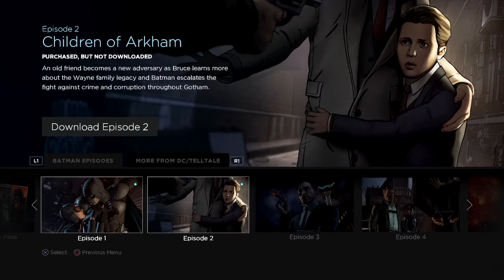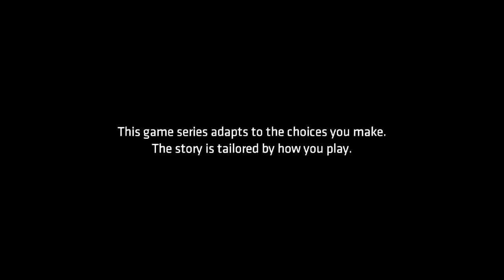BATMAN | THE TELLTALE SERIES | EPISODE 1: THE BAT AND THE CAT (PART 1)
Back from the grave! Today we dive into the city of Gotham as the Caped Crusader in an all new series by Telltale Games! (Walking Dead and Wolf Among Us) With an unexpected encounter with Catwoman at hand, will we jock them bitches? Slap them hoes? Watch to find out! :D

Please go and like me on Facebook for the quickest updates for this channel!